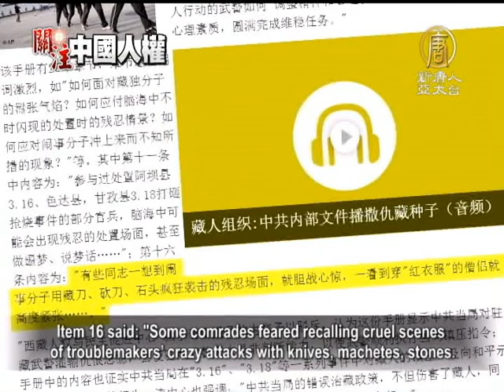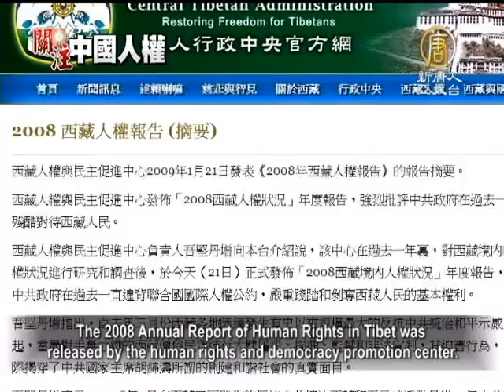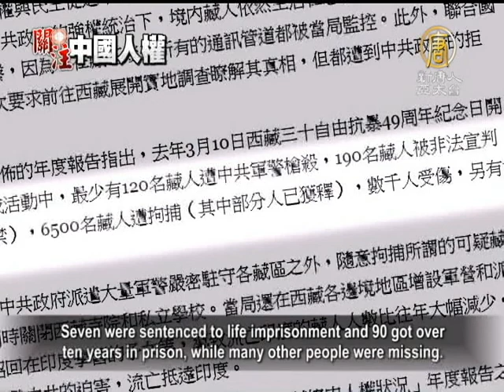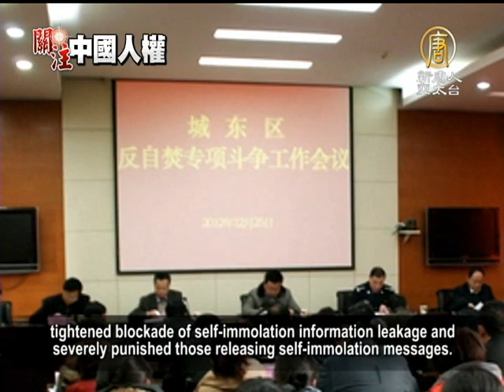【中国热点真相新闻】藏人获中共密件 为镇压撒播仇恨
【中国热点真相新闻】藏人获中共密件 为镇压撒播仇恨(ChinaBreakingNewsCN) 海外藏人组织公布了一份中共武警部队的内部档。文件内容是向驻藏武警灌输仇藏思想，以­让他们执行当局的非人性镇压藏人指令。请看报导。【新唐人亚太台2013年5月17日讯】

据总部位于挪威的「西藏之声」5月14号报导，位于印度达兰萨拉的「西藏人权与民主促­进中心」，公布了一份中共武警部队的内部档，所谓《藏区部队心理疏导和防护手册》。

这份手册为四川武警总队政治部于2008年10月印发，共有25个章节，通过问答形式­「辅导」驻藏武警、特别是参与过镇压藏人行动的武警的心理素质。

文件中题目用词激烈，如「如何面对藏独分子的嚣张气焰？如何应付脑海中不时闪现的处置­时的残忍情景？如何应对闹事分子冲上来而不知所措的现象？」等。

第16条的内容是：「有些同志一想到闹事分子用藏刀、砍刀、石头疯狂袭击的残忍场面，­就胆战心惊，一看到穿『红衣服』的僧侣就高度紧张. 」，

新疆维权人士 张先生：「这些东西让我联想到89（年）六四镇压的时候，也就是把那些部队封闭到京郊­，进行了一段时间的洗脑。现在镇压西藏，它用这些培训资料给官兵洗脑，让这些官兵们基­本泯灭人性，镇压这些藏人。」

新疆维权人士张先生认为，处在封闭状态的官兵，不知道外界讯息，更不知道真相，他们可­能就会用当局宣传的仇恨，对待藏人。

据「西藏人权与民主促进中心」发布的《2008年西藏人权年度报告》，其中指出，20­08年发生在整个藏区的示威活动中，至少120名藏人被中共军警枪杀，超过6500名­藏人被抓捕，190人被判刑，其中7人被判终身监禁，90人被判十年以上徒刑，另有多­人失踪。

西藏流亡政府驻台代表 达瓦才仁：「从08年以后，中国政府一直把西藏人描写成是那种挥舞着藏刀、龇牙裂嘴的­那样一种暴徒，把维吾尔人都描绘成不是小偷就是那种暴力倾向的。」

西藏流亡政府驻台代表达瓦才仁表示，中国军人没有宗教信仰，再加上中共当局辅导他们如­何克服屠杀时的心理压力，他们就会表现的毫无人性。

西藏流亡政府驻台代表 达瓦才仁：「中共的军队不管在内战中，或者对待西藏、或者对待新疆或者对待法轮功、或­者对待一般老百姓，他们镇压的时候，他们面对的都不是军人，面对的都是一般的老百姓而­已，一些妇孺啊、或者那些手无寸铁的百姓，而那些军人镇压的时候也都是毫不留情。甚至­开车碾过那些护卫自己土地的人，都没有任何的心理负担。」

达瓦才仁指出，中共的做法不是一个负责任的政府所应该做的，是一种不顾国家或者民族的­长远利益的行为，这不仅打破了它们之前说的﹕西藏人民如何欢迎解放军的解放的说法，同­时把藏人的处境暴露在全世界面前。

从2009年到今年4月24号，藏人自焚人数升到121人，其中境内藏地的自焚人数为­117人，102人死亡，境内100人，境外2人。值得注意的是，这还是中共当局在全­藏地颁布「反自焚专项斗争实施方案」、「加强社会全面管控」，「严密封锁自焚消息外泄­，严厉打击外传自焚消息者」后的结果。
新唐人电视 朱智善 采访报导